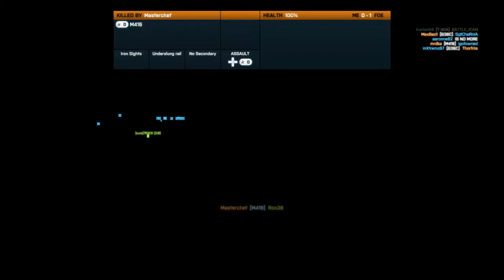Let's Play Battlefield 3, Part 20 (Strike at Karkand)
Defending Karkand and discussing the intricacies of sniper scope glint and class balance. Battlefield Play 4 Free had a different, interesting compromise for snipers: Bullet contrails were very prominent (which doesn't prevent sudden deaths, but does remove the sense of unfairness by immediately revealing the sniper's position even if they missed) and an unlockable skill for the other three classes that would play a subtle audio warning when being scoped in on. Essentially the same kind of preventative cue as the scope glint, but audible (regardless of whether you can see them or not) instead of visual (at the cost of not revealing WHERE you're about to be shot from). I'll leave it up to you guys to decide how well they work...